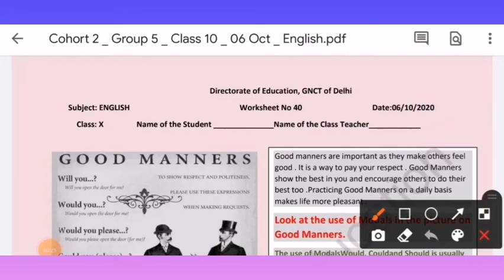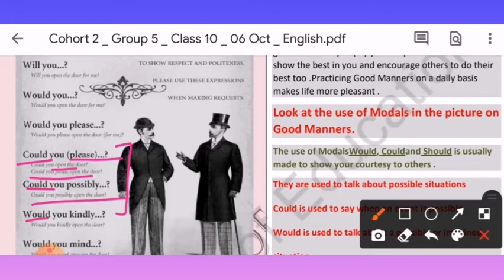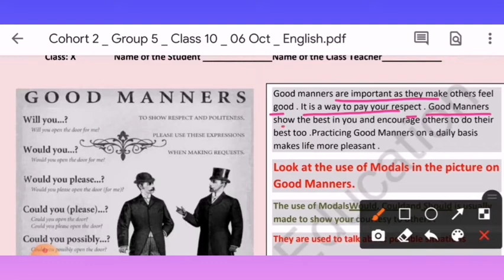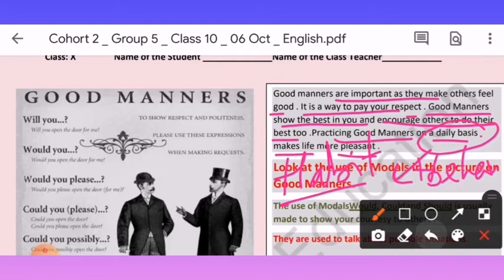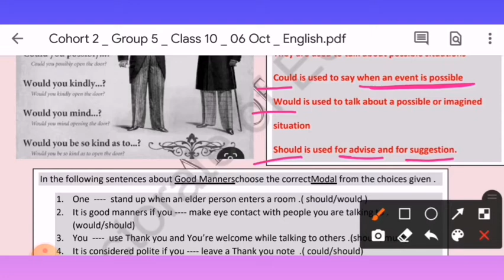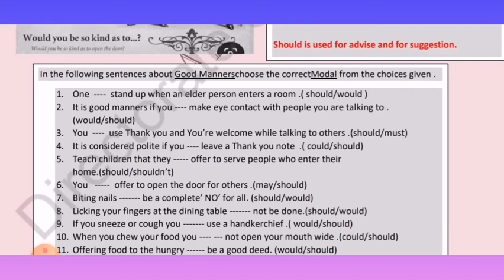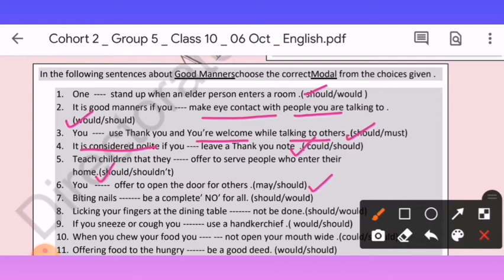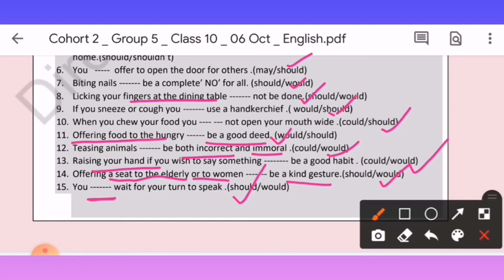CLASS 10 ENGLISH WORKSHEET 40|06-10-20 |MODALS - SHOULD, COULD, WOULD |EXPLORE ENJOY AND ENRICH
Easy explanation and sentences based on good manners